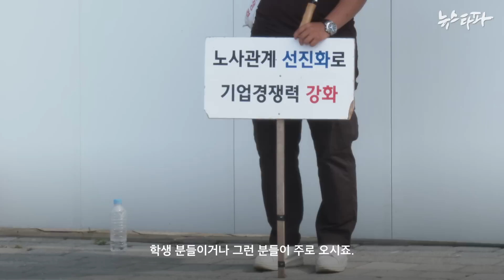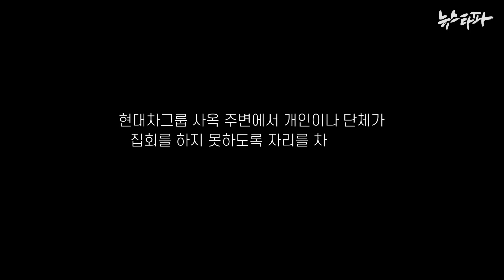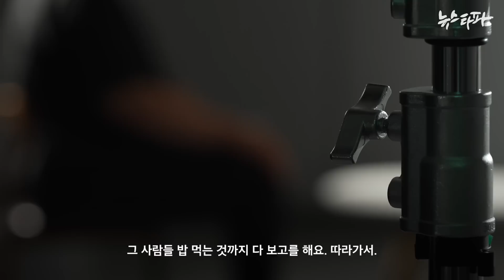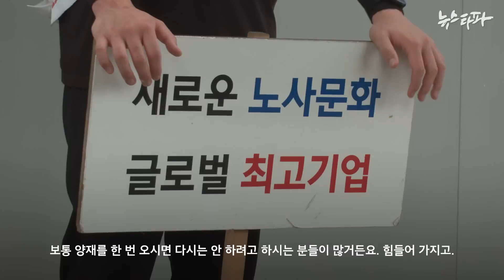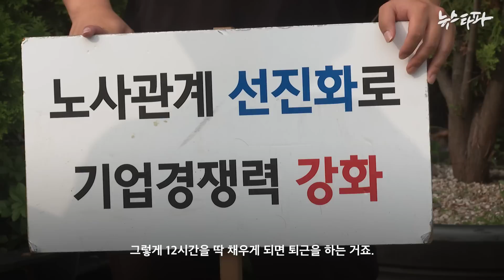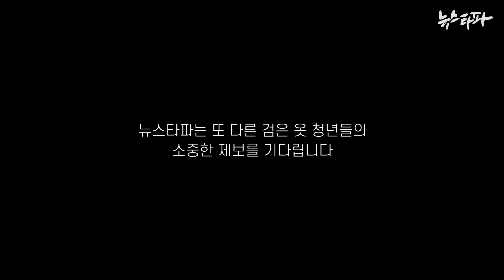"시위자·기자 동선 보고"...현대차 용역의 '사찰' 증언 - 뉴스타파 [ENG SUB]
현대차가 조직하는 가짜 집회에서 일하는 ‘검은 옷의 청년’ A씨가 뉴스타파를 찾아 왔습니다. 원래 직업은  경호원이라고 밝힌 A씨는 "우리가 집회하려고 경호원이 된 건 아니지 않나" 라며, "자괴감이 많이 든다. 사람이 할 짓이 아닌 것 같다" 라고 말했습니다.

A씨는 경호원이 왜 집회 참가자로 둔갑해 있는지, 누구에게서 어떤 지시를 받고, 어떤 임무를 부여받았는지 자세히 털어놨습니다.